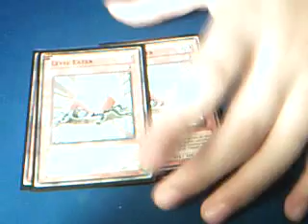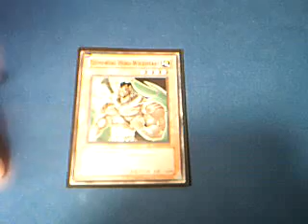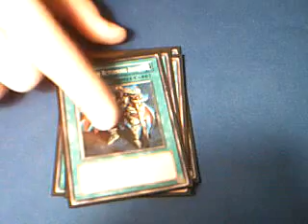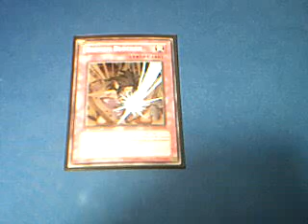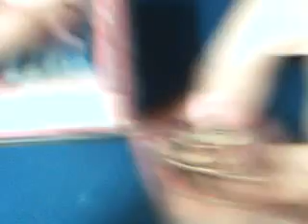HQ Test Yu-Gi-Oh! Deck Profile: Cowboys (Original Version)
This is a New Camera Software I am trying! The audio is kinda bad i fixed it into HD Audio but that will take effect when my next video comes out